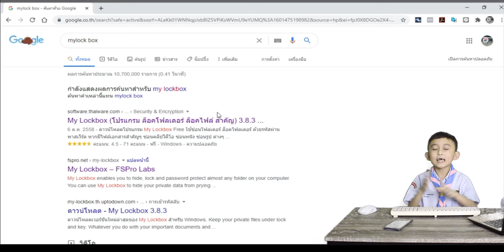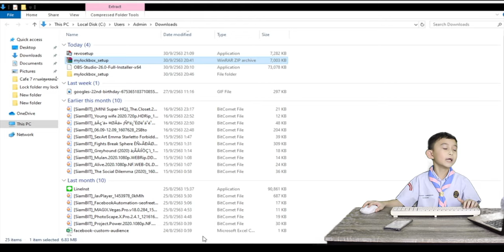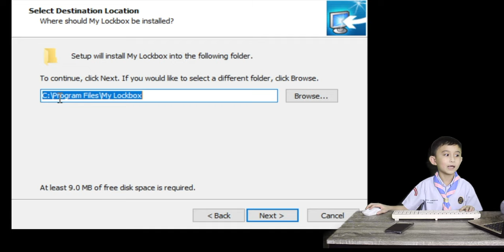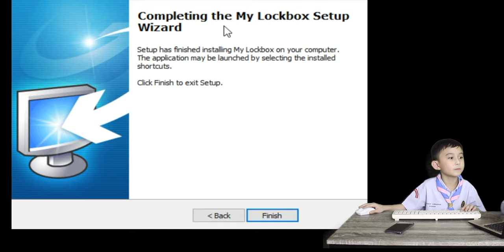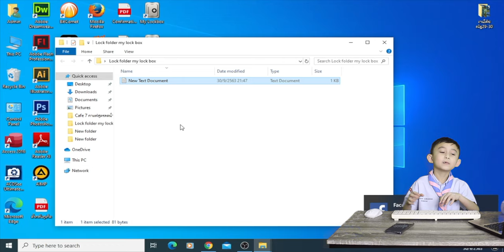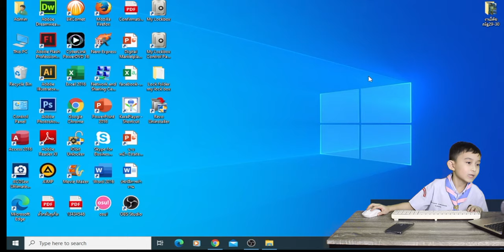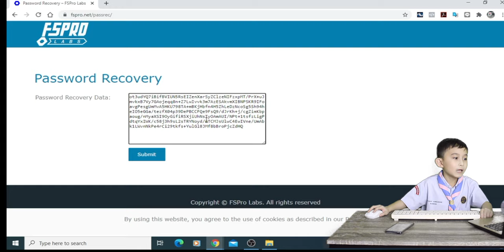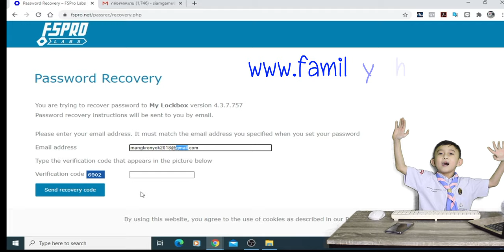ซ่อนหนัง 18+ ไม่ให้ลูกเห็น ด้วย My Lock Box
My Lockbox Free (โปรแกรม My Lockbox ล็อค ซ่อนโฟลเดอร์ ฟรี) : สำหรับโปรแกรมนี้มีชื่อว่า โปรแกรม My Lockbox Free มันเป็นโปรแกรมยูทิลิตี้ขนาดเล็ก พัฒนาโดยทีมผู้พัฒนาจากประเทศรัสเซีย (Russia) เป็นโปรแกรมที่ถูกออกแบบมาให้ใช้งานกันง่ายๆ มันมีหน้าที่เอาไว้ให้คุณได้สามารถซ่อนโฟลเดอร์ ล็อคโฟลเดอร์ ด้วยการใส่รหัสผ่าน (Password-Protected) ได้กับโฟลเดอร์เกือบทั้งหมด ที่มีอยู่บนเครื่องคอมพิวเตอร์ของคุณเลยก็ว่าได้ ในกรณีที่ต้องการปิดซ่อน ปิดบังข้อมูลสำคัญๆ ไฟล์เอกสารสำคัญ เอกสารการเงิน บัญชีต่างๆ ตลอดจนพวก รูปโป๊ หนังโป๊ ต่างๆ ก็สามารถใช้โปรแกรมนี้ซ่อนได้